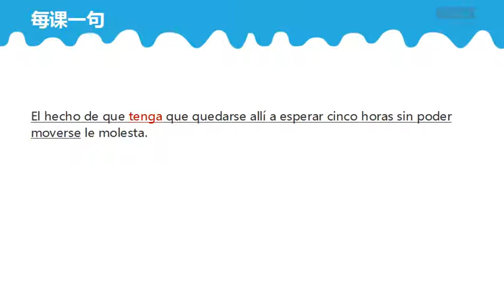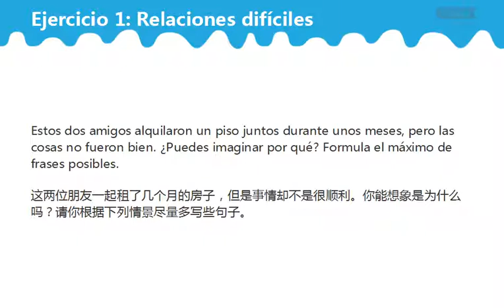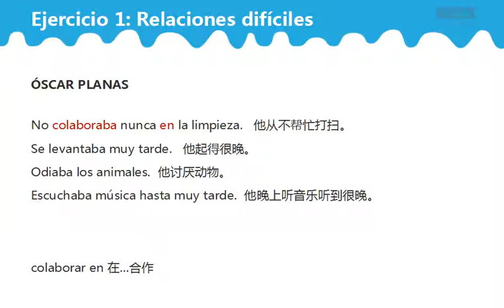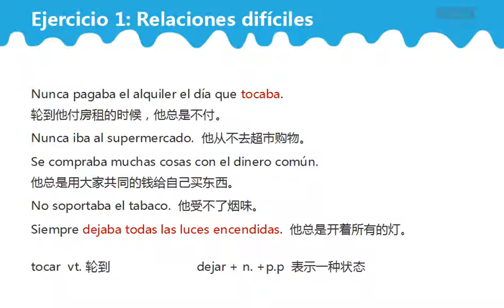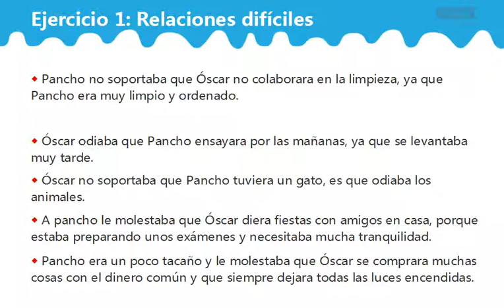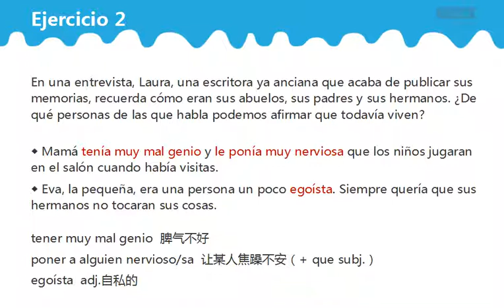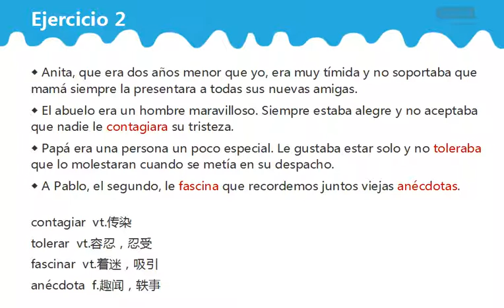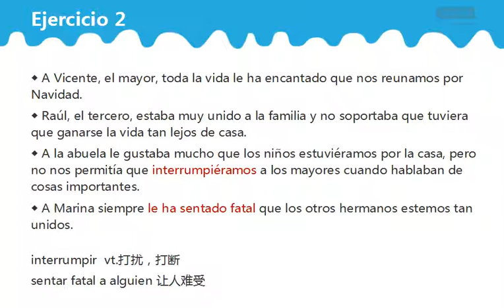B2 Lección 67